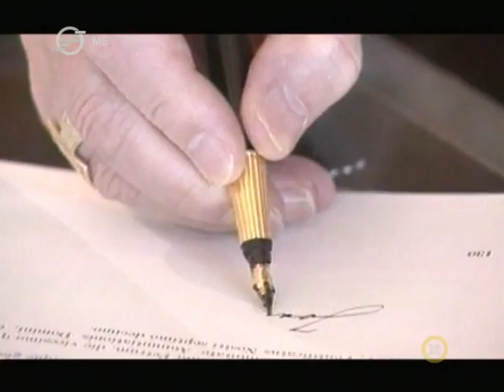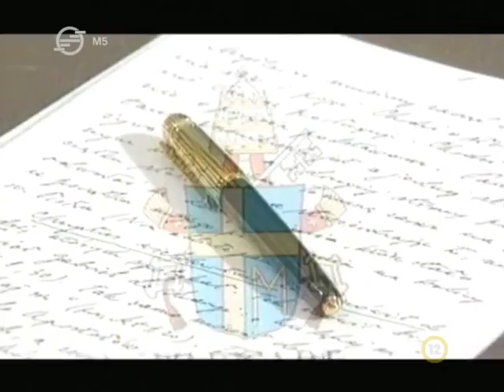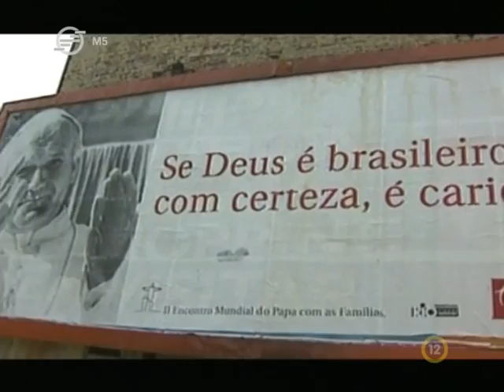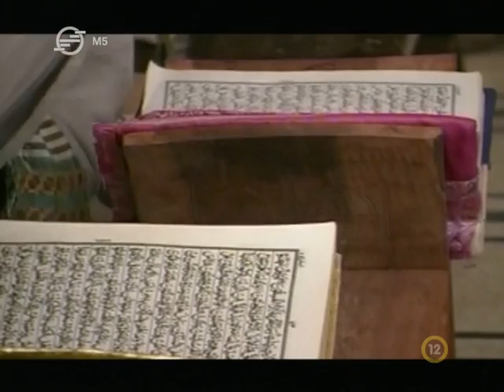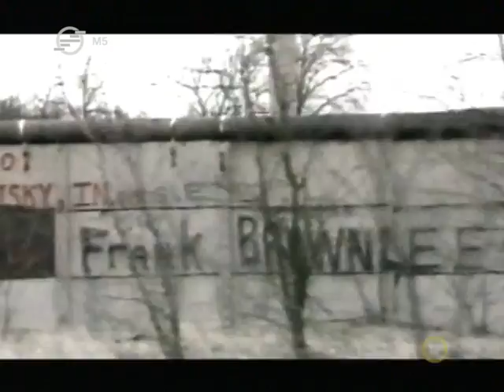II. János Pál pápa - Az ember aki megváltoztatta a világot 2006 1. rész